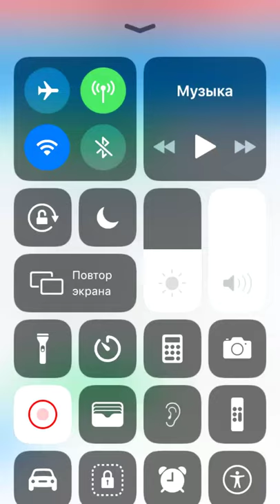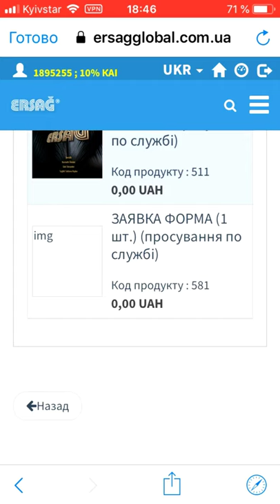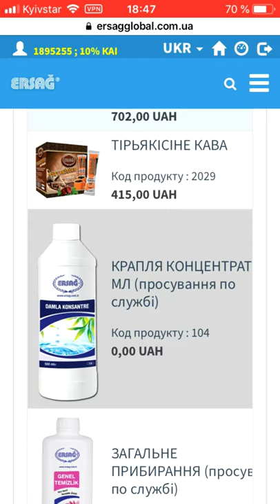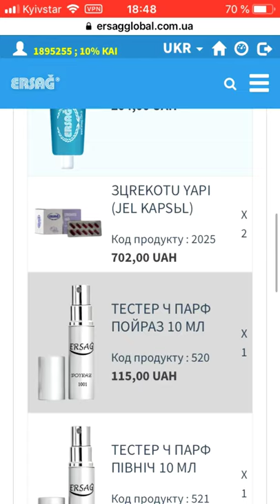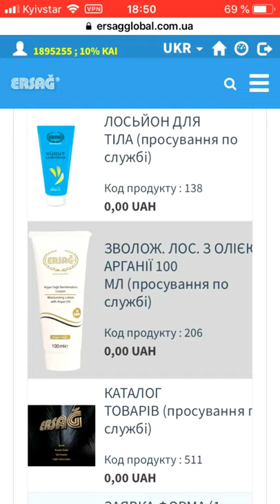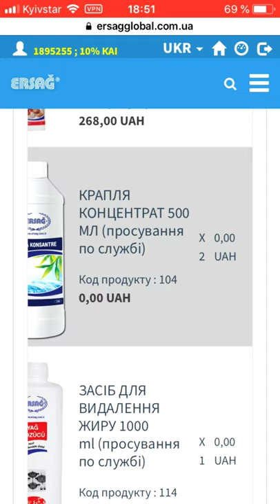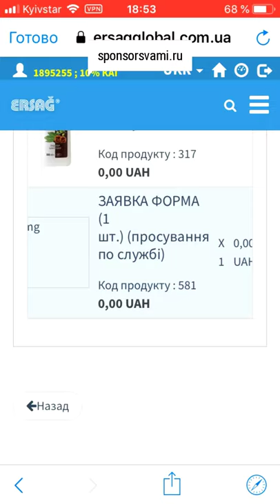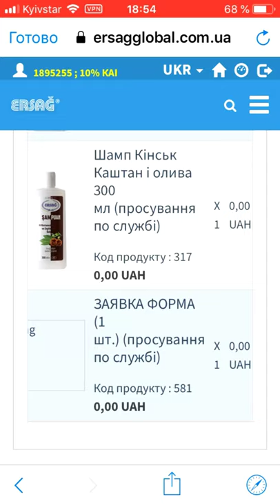Эрсаг отзывы. Честный отзыв новичка о Ersag